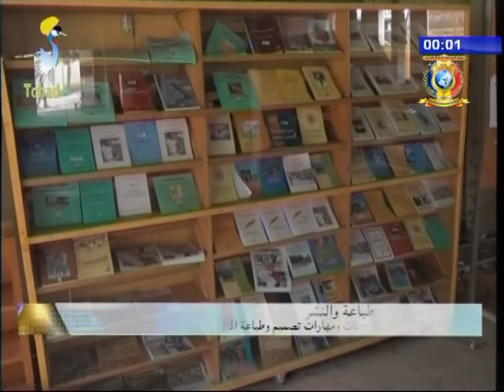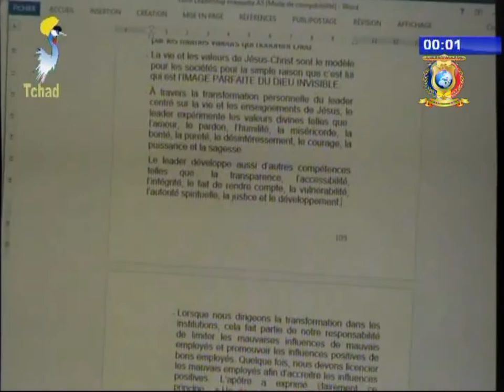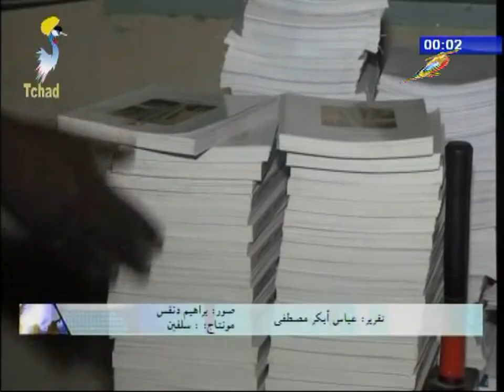نشرة تلفزيون تشاد ليوم 05 أغسطس 2017 - التربية و التعليم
العناوين
1) مناقشة إستراتيجية لإستقبال العام الجامعي الجديد
2) دورة تدريبية لصالح معلمي اللغة العربية
3) الطباعة و النشر، تقنيات و مهارات تصميم و طباعة المؤلفات